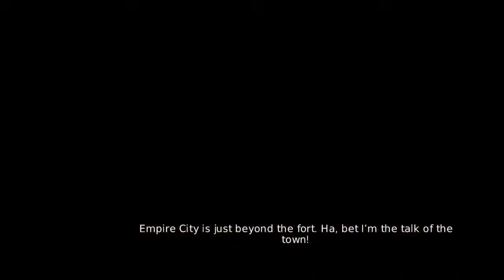Evna Plays Overlord II Episode 9